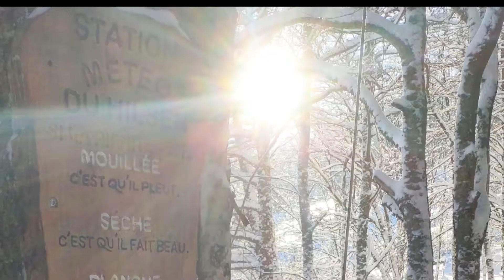Hilsen 2022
Première sortie 2022. En raquettes, vers le Petit Ballon, Hilsen